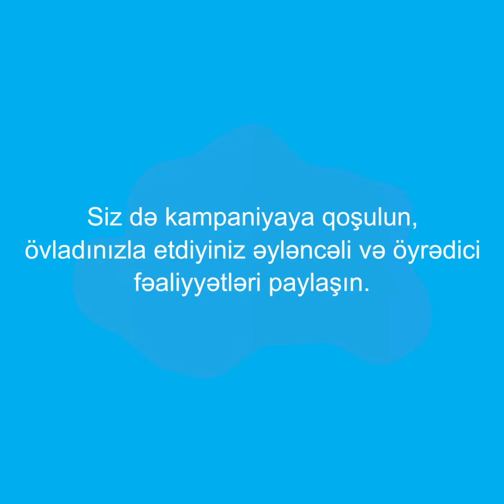ÖvladımlaEvdə | Nərmin Kərimbəyova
UNICEF-in Azərbaycandakı Nümayəndəliyi karantin vaxtı uşaqlarıyla evdə qalan valideynləri həm öyrədici həm də əyləncəli fəaliyyətlərlə məşğul olmağa çağırır. Bu çağırışın tərkib hissəsi kimi, bəzi ulduzlar da sosial mediada  şəxsi hekayələrini paylaşırlar və digər valideynlərə öz fəaliyyətləri ilə ilham verirlər.

Çağırışımıza qoşulan məşhur müğənni Nərmin Kərimbəyli  qızı ilə keçirdiyi vaxtı və bunun əhəmiyyəti haqda fikirlərini bizimlə bölüşdü.

Gəlin siz də bu çağırışa qoşulun və uşağınızla elədiyiniz fəaliyyətlər haqda qısa bir videonu və ya şəkili ÖvladımlarEvdə həştəqi ilə paylaşın.